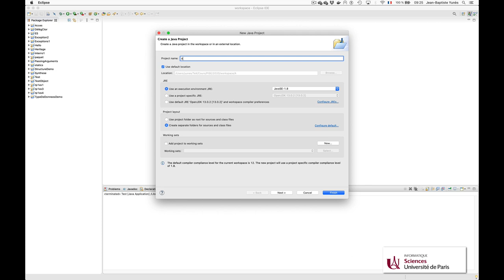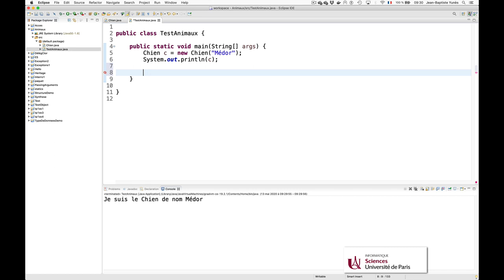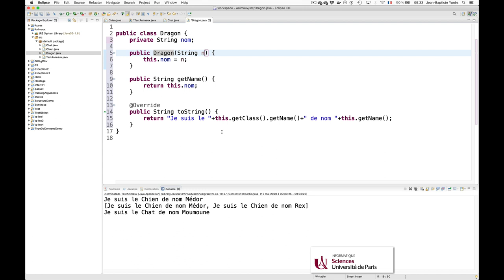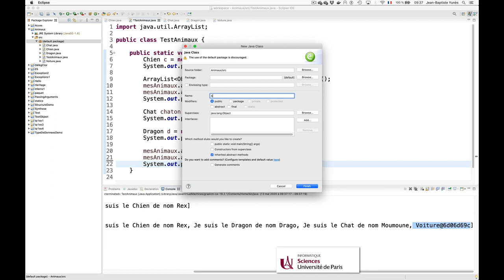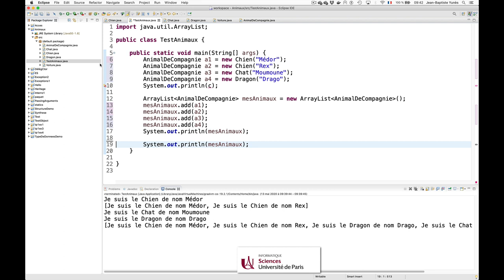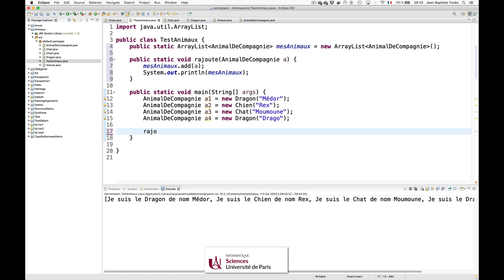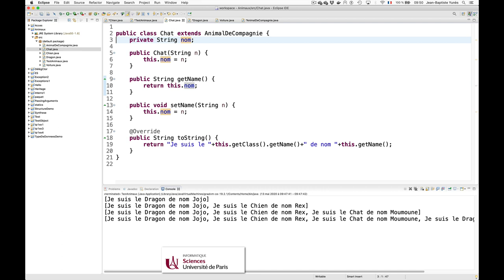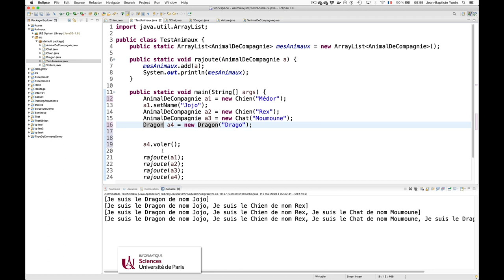Cours Java (23) : factorisation/généralisation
Comment des caractéristiques communes font apparaître des concepts plus généraux ? La factorisation de code comme réalisation de la généralisation.